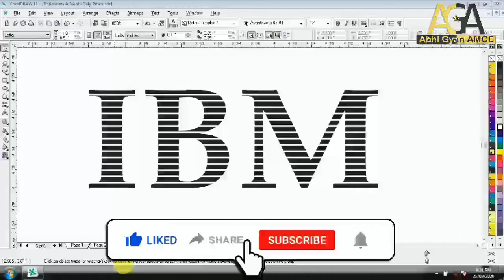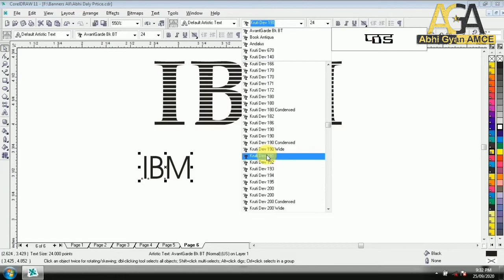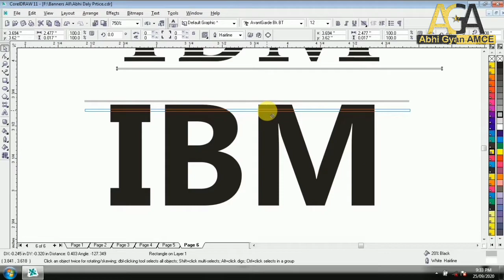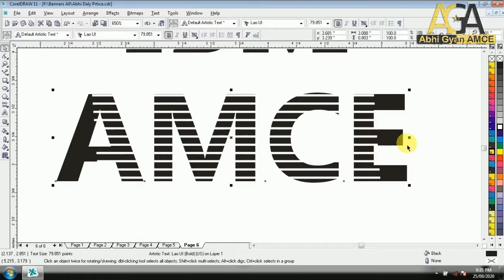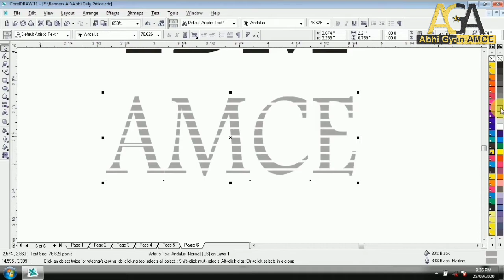IBM Logo Design | Very Simple Logo Design in CorelDRAW | DTP Tutorials in Hindi by Abhinandan Gour..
नमस्ते...

IBM Logo Design | Very Simple Logo Design in CorelDRAW | DTP Tutorials in Hindi by Abhinandan Gour. DCA, PGDCA. DTP Tutorials in Hindi
MS Word Tutorials in Hindi
Ms Excel Tutorials in Hindi
Ms PowerPoint Tutorials in Hindi
Paint Tutorials
Note pad Tutorials
Word pad Tutorials
Cpct exam Tutorials in Hindi
Cpct exam papers Solve in Hindi

Corel DRAW - परिचय :- कोरल ड्रा एक वेक्टर ग्राफ़िक एडिटिंग सॉफ्टवेयर है, जिसे विकसित और विपणन ओटावा, कनाडा के कोरल निगम ने किया। इसका सबसे नया संस्करण X8 है जो मार्च, २०१६ में प्रकाशित हुआ। ... यह सॉफ्टवेयर डिजाइन और संपादन के लिए प्रयोग किया जाता है जो वेब पर भी प्रयोग किया जा सकता है।
Use Corel Draw - Design Card, Visiting cards, I'd card, pamphlet, logo, कंपनी page design, front page, book design, banner, fees card... etc.

आप सभी का बहुत बहुत धन्यवाद. जय हिन्द
Follow me
1. YouTube  -  abhi gyan AMCE
2. Fb page  -  Arth Metic Computer Education
3. Instagram - gourabhinandan
4. Twitter - abhi gyan AMCE
नमस्ते मैं आपको अर्थ मेटिक कम्प्यूटर एजुकेशन संस्थान  !!पहल एक नए परिवर्तन की!! यूट्यूब Channel - abhi gyan AMCE पसंद करने के लिए आमंत्रित कर रहा हूं।

Dtp, Corel Draw, Photo shop, Pagmaker, Computer, abhigyan amce, abhinandan, free computer education, computer gyan, how to instead Corel draw 11 step by step, in hindi.